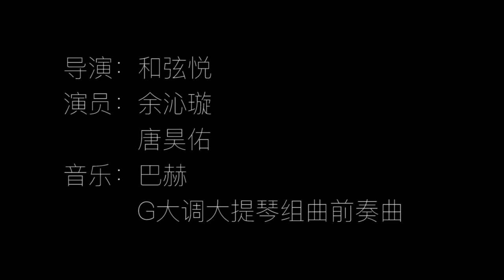《YPPAH》 a full-length shot，experimental film| time backflow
上海大学上海电影学院| 一分钟长镜头实验短片，用倒带的手法讲述在平行时空不同视角下发生的悲剧故事。